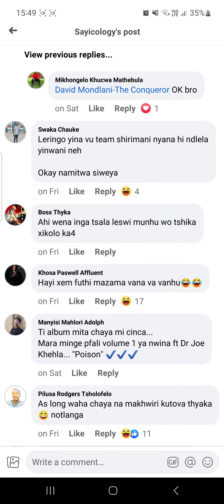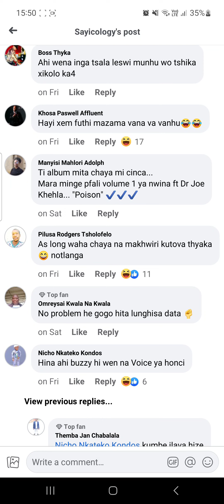Sayicology loko atshembhisa album yo hisa kutlula na Guwa | Mr post